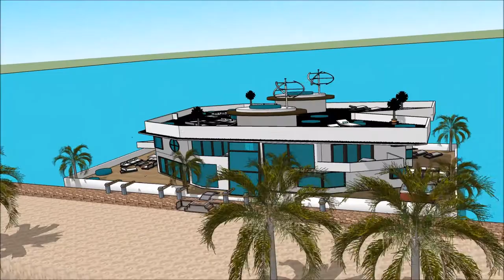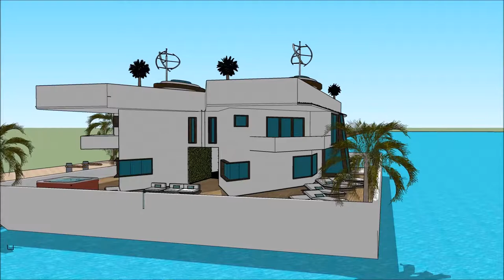تعطیلات قایقرانی از کلید های فلوریدا معمار ژاپنی لوکس ترین خانه های جهان لوکس خانه های جهان River D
The floating house villa houseboatzania launching an innovative high-end luxury yacht floating house villa mansion home design potentially as a display of exhibition of the تعطیلات قایقرانی از کلید های فلوریدا معمار ژاپنی لوکس ترین خانه های جهان لوکس خانه های جهان  River D.

The collection of the Floating house villa houseboatzania concept of تعطیلات قایقرانی از کلید های فلوریدا معمار ژاپنی لوکس ترین خانه های جهان لوکس خانه های جهان  River D consists of high luxury and architectural art pieces in minimalism combined with living on the waterfront of the harbour.

The floating house villa mansion yacht design has the basis to sustain living with high standards and contemporary structural design تعطیلات قایقرانی از کلید های فلوریدا معمار ژاپنی لوکس ترین خانه های جهان لوکس خانه های جهان  River D with numerous of prospects for excessive living and celebrating the desire of life worldwide: